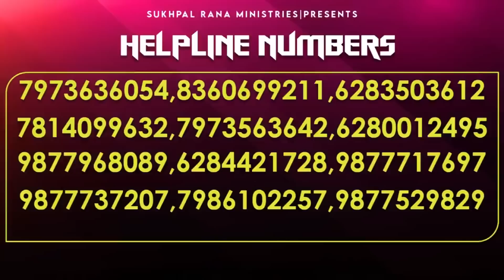बहुत बड़ी गवाही :- कैसे मौत से यह बच्चा आया बाहर जब इस गवाही को पूरा देखोगे तब आपकी भी गवाही बन..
बहुत बड़ी गवाही :- कैसे मौत से यह बच्चा आया बाहर जब इस गवाही को पूरा देखोगे तब आपकी भी गवाही बन जाएगी